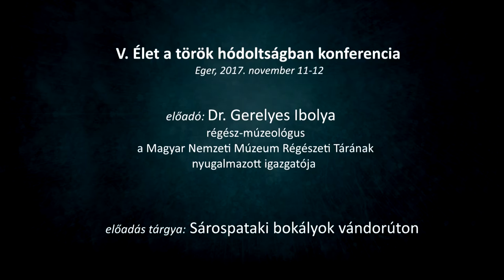V. Élet a török hódoltságban: dr. Gerelyes Ibolya - Sárospataki bokályok vándorúton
2017. november 11-12-én tartottuk az Élet a török hódoltságban konferenciasorozat "kis jubileumát". Hagyomány szerint ismét a Dobó István Vármúzeum konferenciatermében ült össze a "divan". Mint minden évben, most is több területét boncolgattuk a korszaknak. Örülök, hogy egyre szélesebb repertoárt tudunk felvonultatni, és, hogy egyre több tudományág képviselteti magát a tanácskozáson.